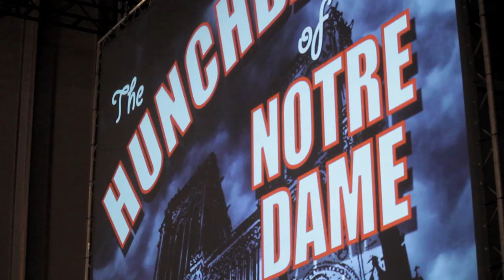The Usher Hall - Halloween 2013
The Usher Hall, Edinburgh's premier concert venue, celebrated Hallowe'en 2013 with a special screening of the classic 1923 silent film 'The Hunchback of Notre Dame', starring Lon Chaney. A live, improvised score was provided by Donald MacKenzie on the Usher Hall's historic grand organ.

With live music in the bar provided by Havana Swing, a fancy dress code and a gypsy caravan outside, the evening was a wickedly fun Hallowe'en treat.